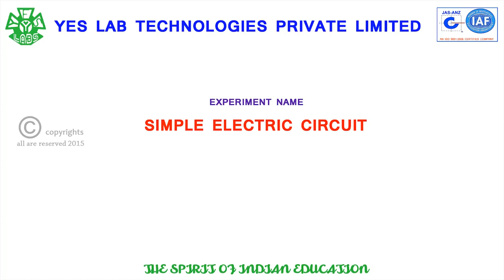PHY 06014 SIMPLE ELECTRIC CIRCUIT